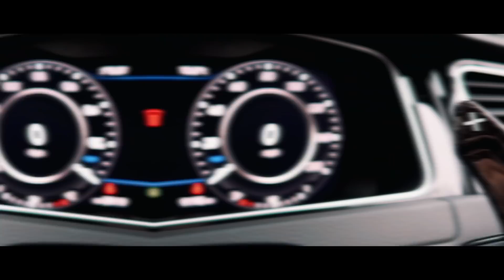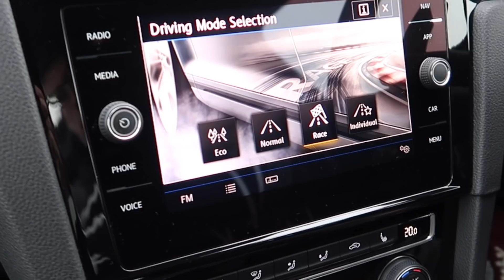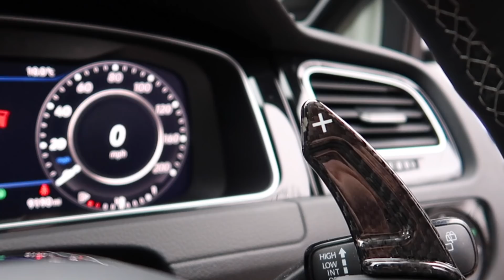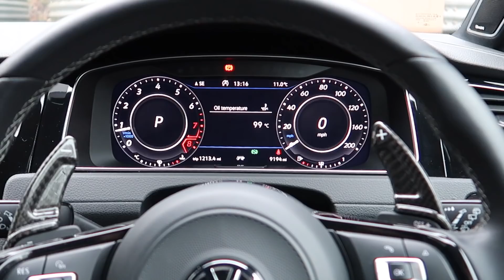This Modified Golf R 7.5 Sounds SO GOOD!!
So... Golf R's, Arthurs 600bhp meth injected golf R hit our screens and showed what's capable from the golf r. I have been keen to understand the fascination around the golf r so i met up with Luke who has a VW golf r 7.5 with some modifications to ask him what all the fuss is about.

Cameras & Gear Used To Make This Video

Canon G7Xii

Edited on Apple MacBook Pro